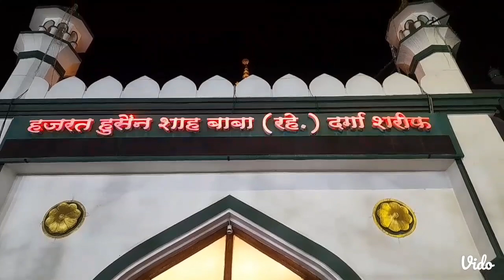Dargah Vlog 21 | Hazrat Hussainshah Baba Yerwada | Jashn e Gausiya.@Masterkiduniya